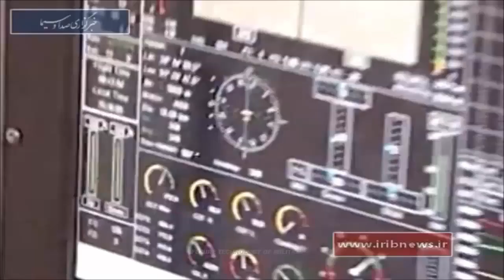Iranian Army Unveils Mohajer-6 Jammer Drone Equipped With a High-Tech System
The Iranian Army's Ground Force has unveiled its first indigenously-manufactured jammer drone, which is designed to disrupt the communication between hostile unmanned aerial vehicles (UAVs) and their controllers.